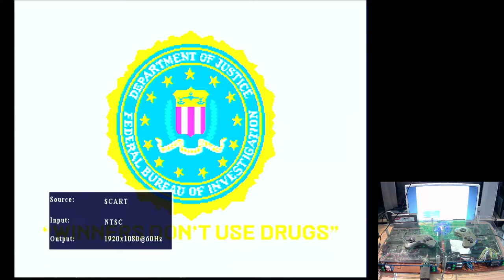Test Shanghai - The Great Wall SEGA ST-V, real hardware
ST-V: Shanghai - The Great Wall,1995 SUNSOFT
SATURN/3D0: Triple Threat, ACTIVISION